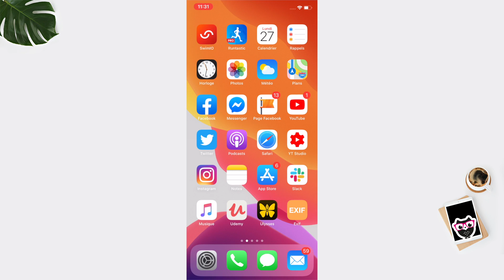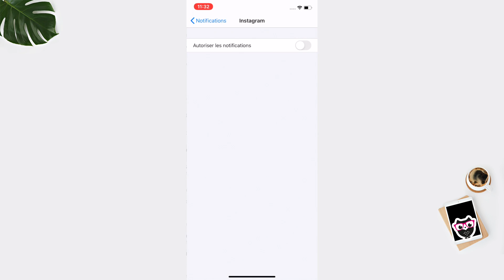Activer et régler les notifications Instagram sur iPhone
Régler le problème des notifications Instagram sur iPhone iPad